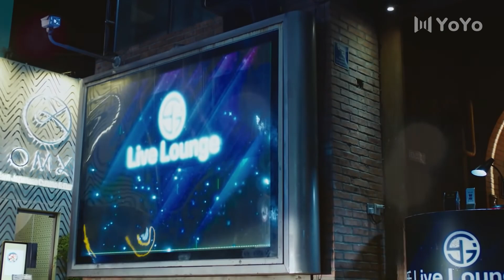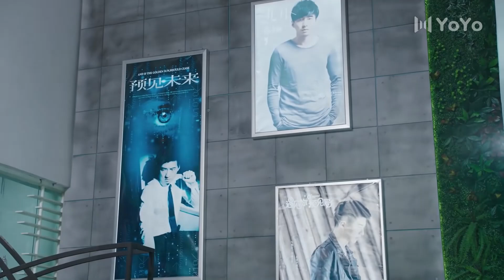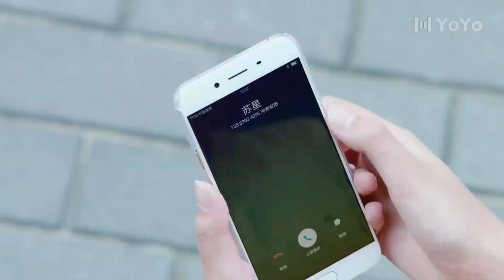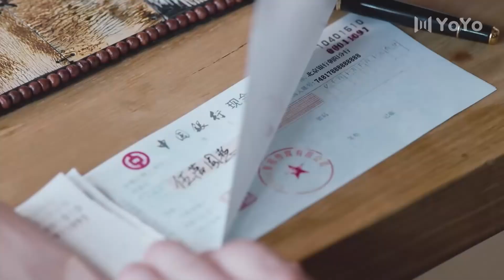我的老公是明星 24丨明星婚姻坎坷 “巨星逆袭”！（主演：贾乃亮、陈意涵、陈小纭、冉旭）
主演：贾乃亮、陈意涵、陈小纭、冉旭、梁超、彭博、傅孟柏
剧集：46
剧情：该剧讲述了身处娱乐圈不同位置的人们，如何在困境中突破自我，回归初心努力成长的故事。